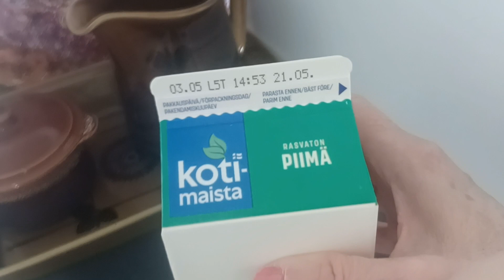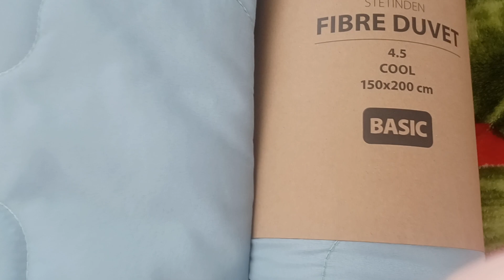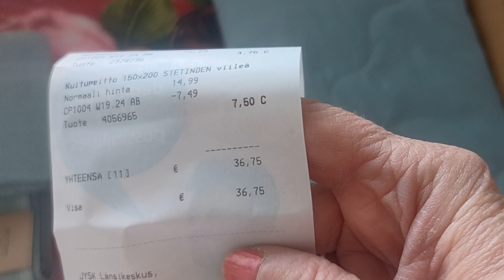середа мої покупки